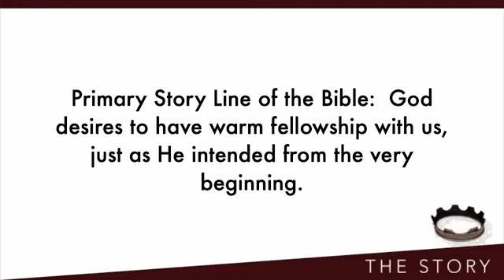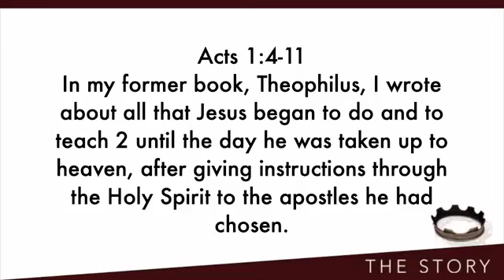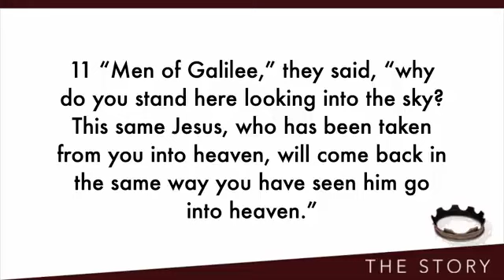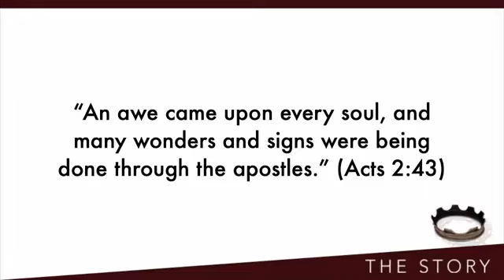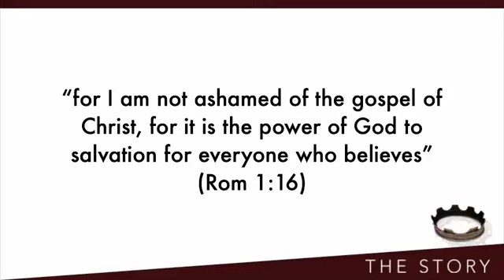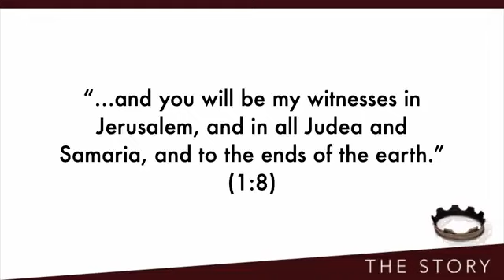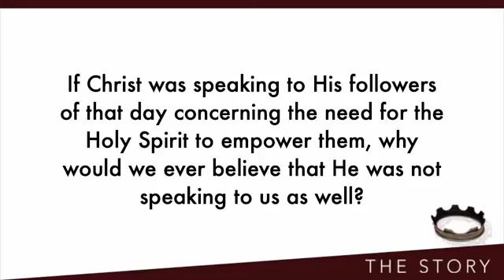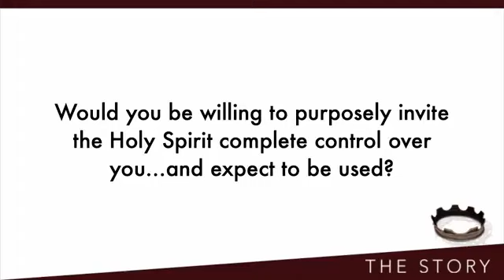2023 10 29 Sermon Video